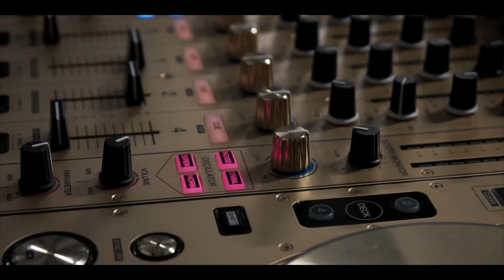This is Called Budgeting | *GFB Remix* | [OFFICIAL MUSIC VIDEO]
Sometimes you just have to show 'em better than you tell 'em!

*TRACK SAMPLED FROM 'THIS IS AMERICA' BY CHILDISH GAMBINO *.

Join our FREE FB Group and start LEVELING UP your money with a community of other like minded women journeying toward FINANCIAL FREEDOM!

Producer: DJ FRE Music
Videographer: Blurry Vision Films (Kenny Varner)
Choreographer: Schooling Talent (Zebretta Johnson)
Make-up Artist: Effy Iro